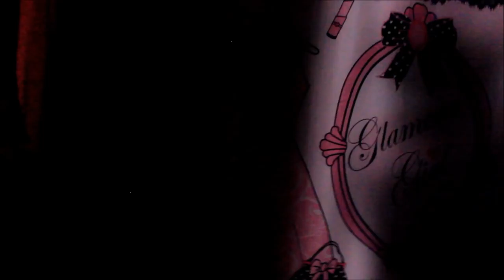''BATHROOM TOUR'' VLOG (BEFORE THE MAKE OVER)